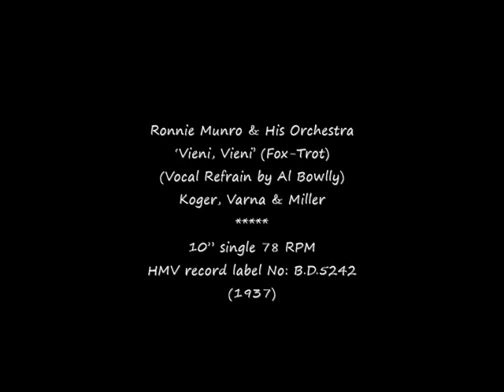78 RPM – Ronnie Munro & His Orchestra (with Al Bowlly) Vieni, Vieni (1937)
Ronnie Munro & His Orchestra
‘Vieni, Vieni’ (Fox-Trot)
(Vocal Refrain by Al Bowlly)
Koger, Varna & Miller

10” single 78 RPM
HMV record label No: B.D.5242
(1937)

Al Bowlly (Singer)
1898 – 1941

Ronnie Munro (Bandleader)
1897 – 1989